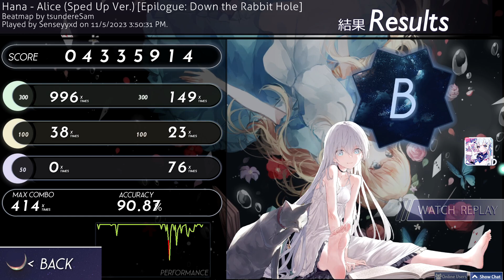Hana - Alice (Sped Up Ver.) [Epilogue Down the Rabbit Hole] +HD Pass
washed palyer